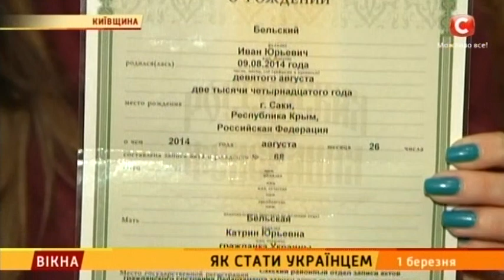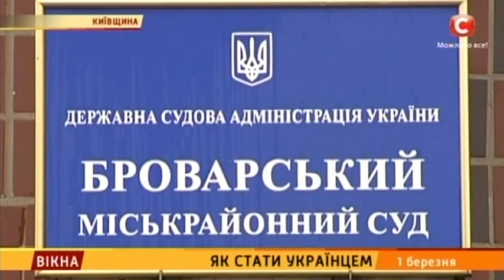Російське свідоцтво про народження: як стати українцем: - Вікна-новини - 01.03.2016